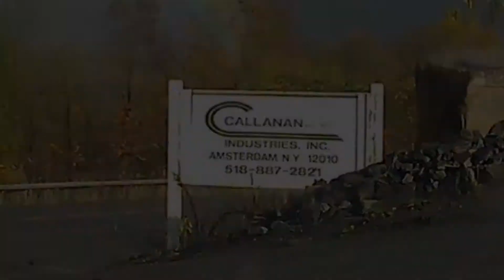Pville_Blast_9-26-17